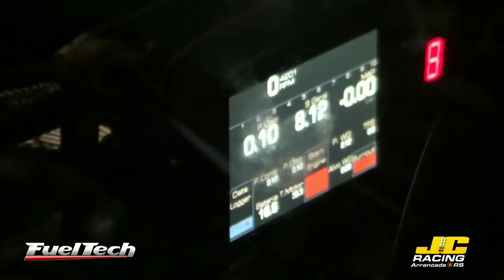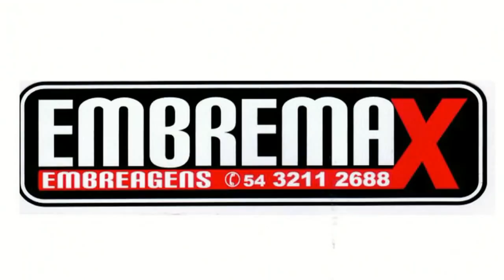Chevette FLT 92 - Brayan Zonta Gabardo - 4,932s@211km/h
2ª Etapa Campeonato Catarinense 2019
Brayan Entro com parciais monstruosas na Pista pulando de 1.0 nos 60ps , carro veio com parciais para 4,6 nos 201m com certeza, mas tirou pé , carrou passou a apenas 211km/h no final da reta.